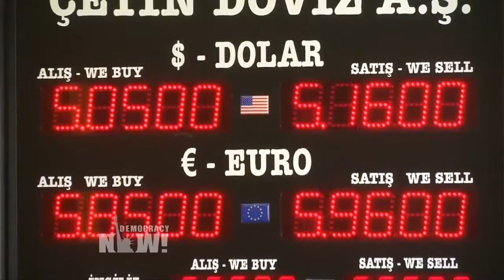Turkish Lira under attack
Top U S  & World Headlines — August 14, 2018